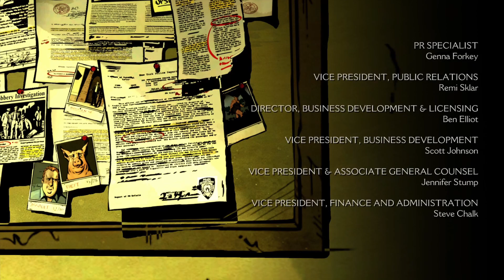The Wolf Among Us Let's Play Part 9 - Okay, this isn't Scrooge McDuck - BLIND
Let's play The Wolf Among Us BLIND on PS4 PRO. In Part 9, I still have no effing idea what's going on.